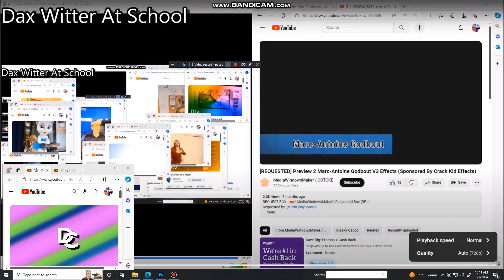another bill jensen ytp 4040